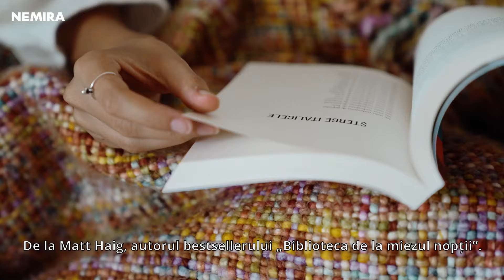Booktrailer: „Cartea alinării”, de Matt Haig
O carte cozy, perfectă de toamnă. O carte ca îmbrățișarea de care ai nevoie!